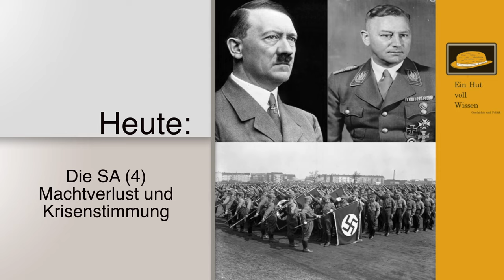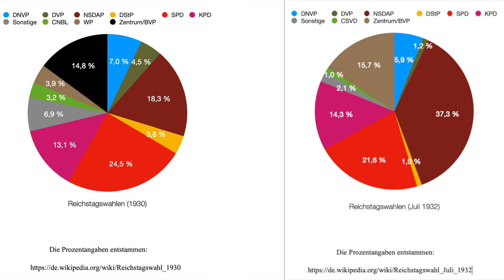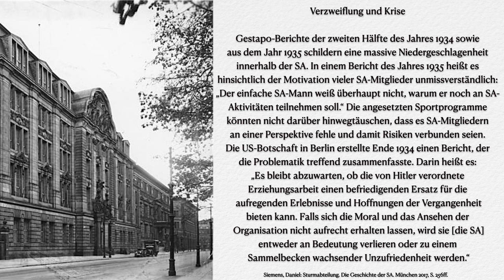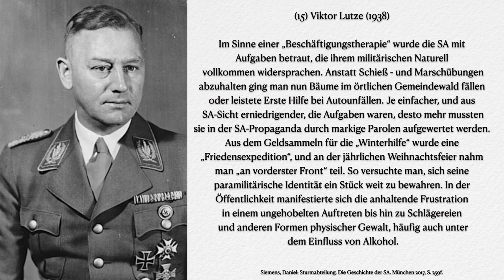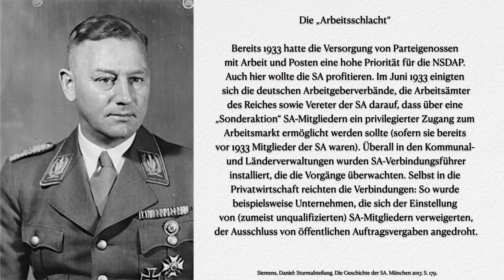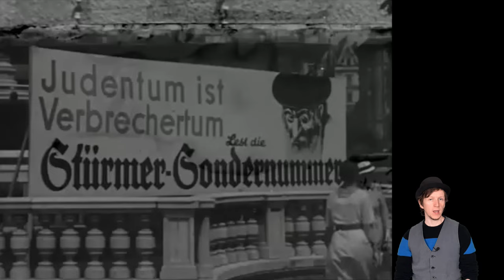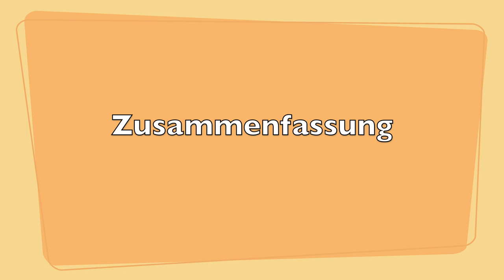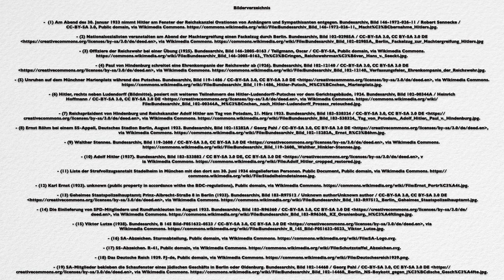Die SA (4) - Machtverlust und Krisenstimmung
Heute geht es um die Sturmabteilung (SA) - Teil 4. Wir werfen einen Blick auf den Machtverlust der SA nach dem „Röhm-Putsch“ des Jahres 1934 und die darauf folgende Krisenstimmung. Die Sturmabteilung (SA) gehörte, neben der Schutzstaffel (SS), zu den beiden großen Kampfverbänden der NSDAP. Sie entstand im Zuge der Wirren nach dem Ersten Weltkrieg in der Frühphase der Weimarer Republik und damit in der Frühphase des Nationalsozialismus. Dabei durchlebte sie eine sehr eigene Geschichte mit Höhen und Tiefen bis zum Ende des Zweiten Weltkriegs im Jahr 1945. Bis 1923 entwickelte sie sich zu einem schlagkräftigen Kampfverband, der schlussendlich am Hitlerputsch im November 1923 beteiligt sein sollte. Nach dem gescheiterten Hitlerputsch sollte sie eine organisatorische Neuausrichtung erhalten. Nach der Machtübernahme 1933 entwickelte sie sich von einer paramilitärischen Parteiorganisation zu einer staatlichen Organisation, die allerdings schnell in eine Identitätskrise geriet. Sie überzog das Reich nach der Machtübernahme durch die Nationalsozialisten mit einer Terrorwelle, der vor allem politische Gegner und Juden zum Opfer fielen. Ihre zunehmende Unberechenbarkeit und Machtambitionen im neuen Staat machten sie zu einem zunehmenden Problem für Adolf Hitler. Der antwortete darauf mit dem sogenannten „Röhm-Putsch“ des Jahres 1934. In Folge geriet die SA erneut in eine Krise, die eng mit dem nun folgenden Machtverlust seit 1934 verbunden war.

Inhaltsverzeichnis:
00:00 | Um was geht es in diesem Video?
00:29 | Rückblick
04:35 | Machtverlust
13:22 | Gewalt gegen Juden
18:35 | Zusammenfassung

Literatur/ Quellen:
Siemens, Daniel: Sturmabteilung. Die Geschichte der SA. München 2019.
Longerich, Peter: Geschichte der SA. München 2003.
Hürten, Heinz (Hrsg.): Deutsche Geschichte in Quellen und Darstellung. Band 9. Stuttgart 1995.